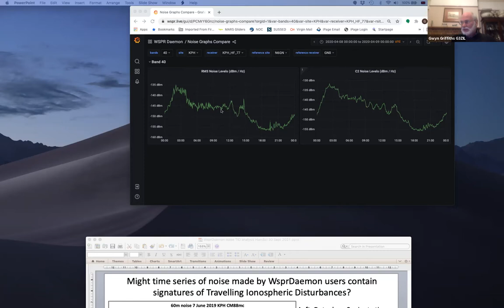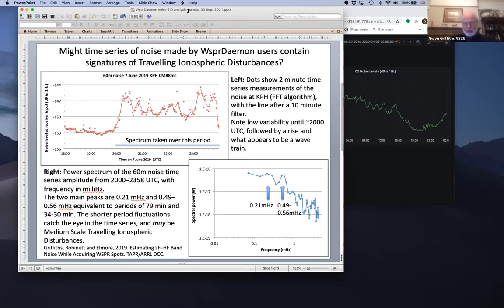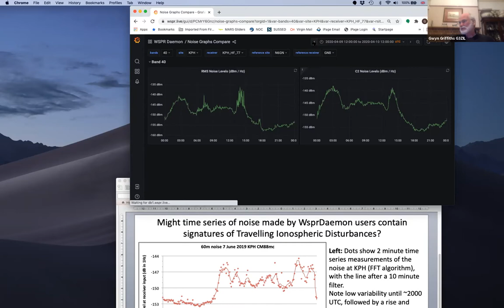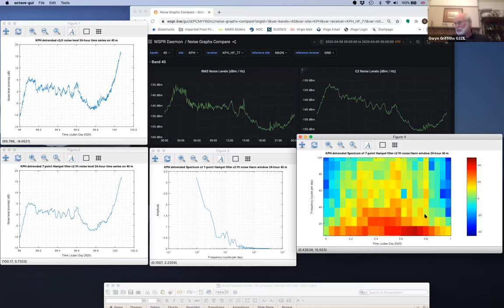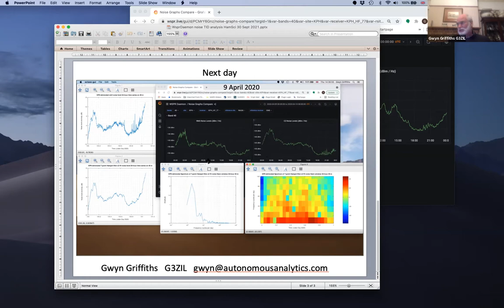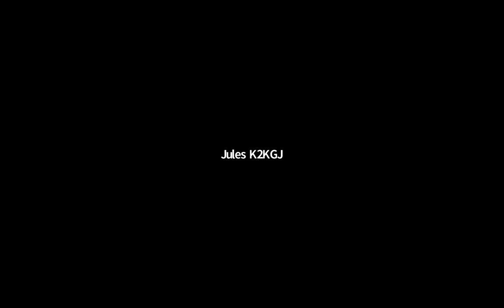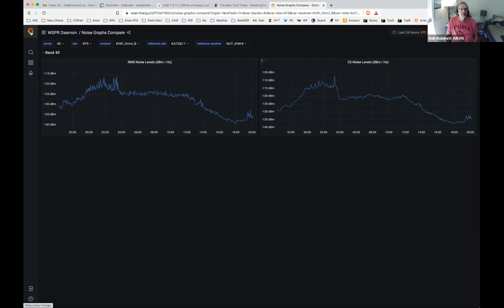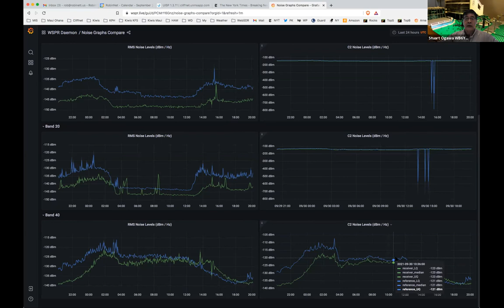GMT20210930 190327 - HamSCI Bi-Weekly Telecon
WSPRDaemon - Traveling Ionospheric Disturbance Discussion